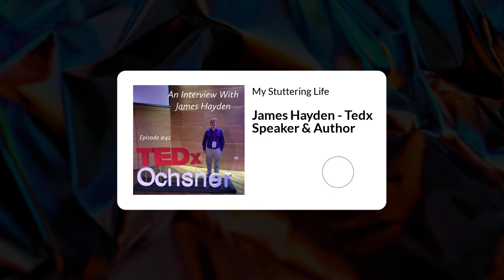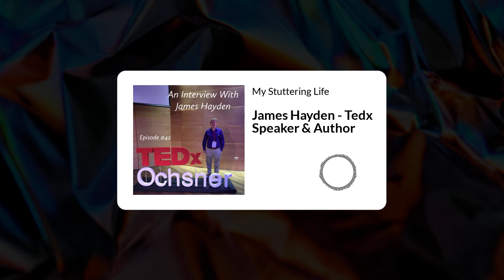My Stuttering Life Podcast Presents - James Hayden - TEDx Speaker & Author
Today's featured guest is James Hayden.  Mr. Hayden lives in the New Orleans area and works for Ochsner Health System as an HLA Technologist.  Outside of work, James is a writer and serves as the chapter leader for the New Orleans chapter of the National Stuttering Association.  James is also the author of "Dear World, I Stutter" and his work has been published by various platforms such as The Mighty, Yahoo, MSN and the British Stammering Association.  James is also a New Orleans Saints fan and a Survivor Superfan.  We will continue this conversation next week where James Hayden talks about his TEDx talk and dives deeper into his book, "Dear World, I Stutter".

I believe there is healing in sharing and Mr. Hayden is an inspiration to all.  I am very appreciative of all the guests that have shared their story of adversity and triumphs on the MSL podcast.

Thank you to Dawn Sherine for the intro jingle.  Dawn Sherine has a podcast on Anchor called "Dancing With Bipolar" and I encourage everyone to check it out